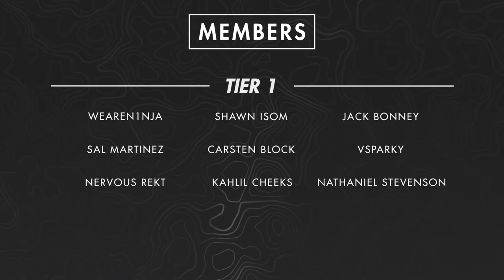Battlefield 2042 - Story Explained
Battlefield 2042 will be released without a campaign, as confirmed by Dice, but will introduce and expand an evolving story in its multiplayer. The setting, lore and story immerse you into the world of Battlefield 2042. In this video I’m taking a look at the story of Battlefield 2042, the story of the specialists and the story behind the maps.

CHAPTERS
0:00 Intro
1:01 Story of Battlefield 2042
4:09 Specialists
6:26 Maps
8:21 Outro